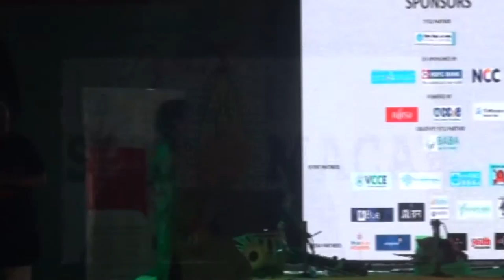Opening Ceremony | IGNUS 2016 | IIT Jodhpur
Live performance of Shujaat Khan in opening ceremony of IGNUS 2016